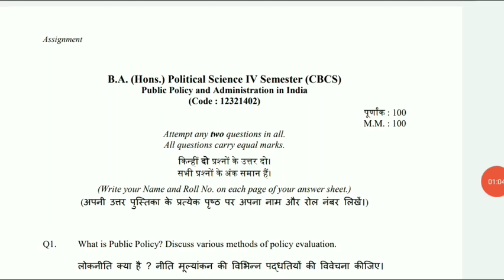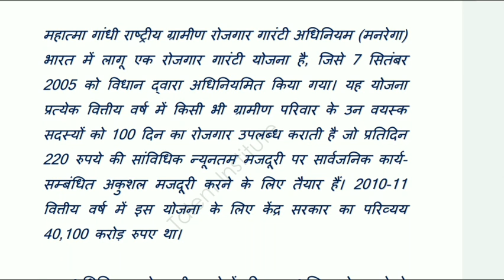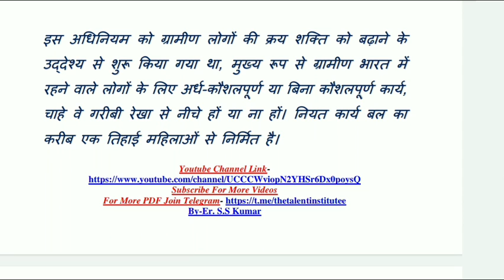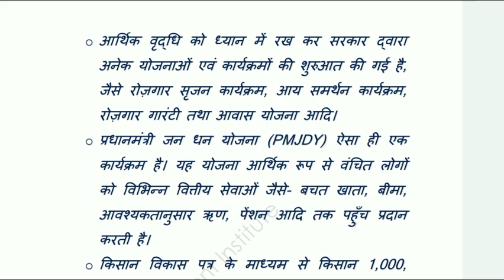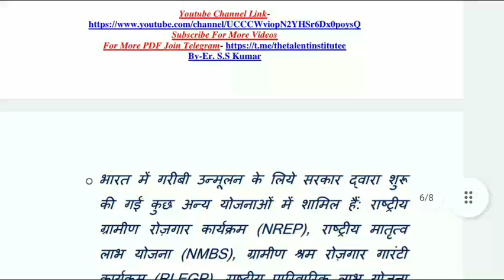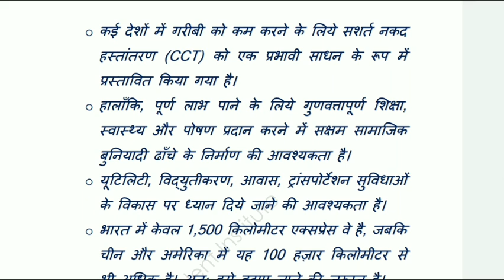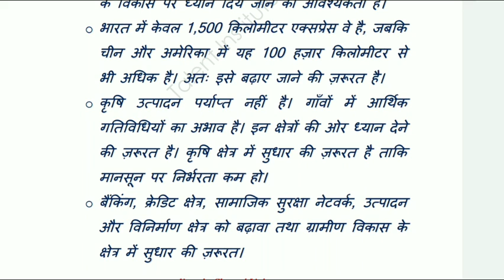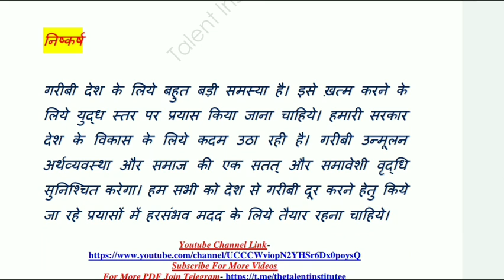DU/SOL Assignment B.A.HonsPolitical Science IV Sem(CBCS)Public Policy and Administration in India Q2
DU/SOL AssignmentB.A. (Hons.) English Sem-IV (CBCS) हिन्दी का वैश्विक परिदृश्य   (GE) Q2
DU/SOL Assignment Question paper Downlaod |Answer 2020Political Science BA hons Q 4 Sem II

DU/SOL Assignment Question paper Downlaod |Answer 2020Political Science BA hons Q 1 Sem II
DU/SOL Assignment Question paper Downlaod |Answer 2020IHistory Discipline BA prog Q 1 Sem 1
B.A. (hons) Sem-II
Political Science – The world after1945/history
Code -(12315214)